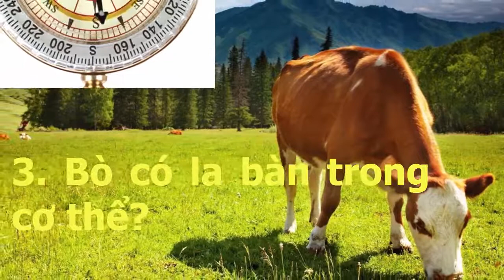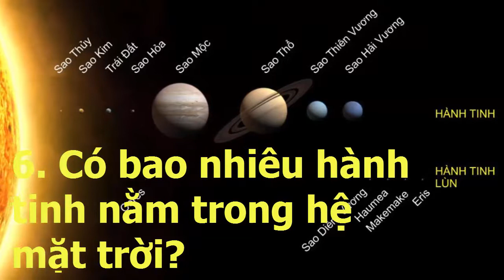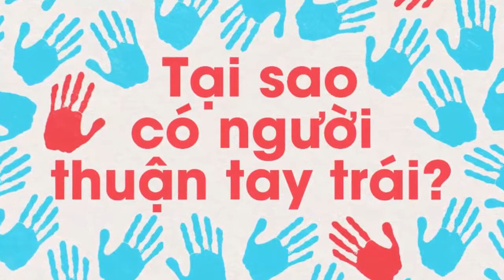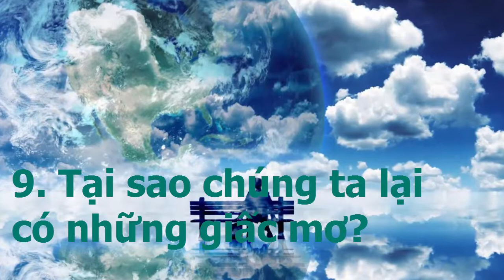[BTTV] TOP 10 Bí ẩn các nhà khoa học chưa lý giải được | Khám phá thế giới bí ẩn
Biết Tuốt TV xin chia sẻ tới các bạn "TOP 10 Bí ẩn các nhà khoa học chưa lý giải được ".
Trên thế giới này có nhiều bí ẩn mà chúng ta không thể giải thích nổi. Ngay cả những nhà khoa học cũng khó có thể đưa ra những câu trả lời. Tại sao bò luôn di chuyển về hướng bắc hoặc nam, tại sao con người lại nằm mơ là những câu hỏi chưa có lời giải đáp chính xác.
Hãy cùng Biết Tuốt TV khám phá những bí ẩn này nhé.

Ataget.com